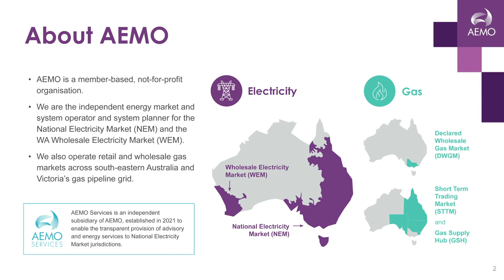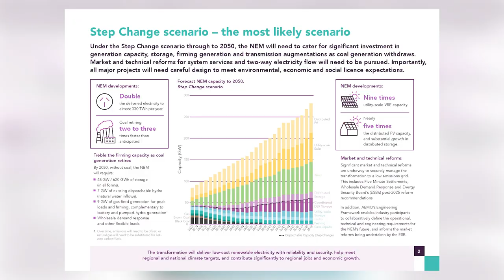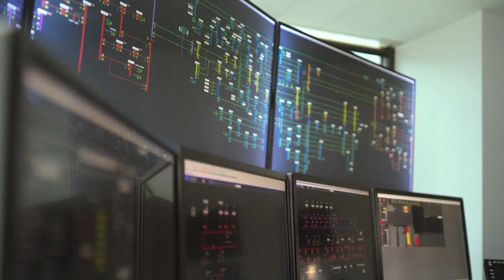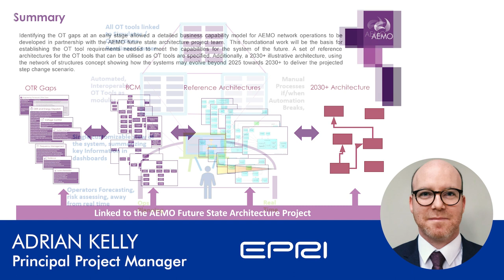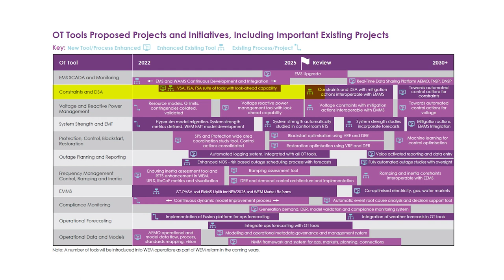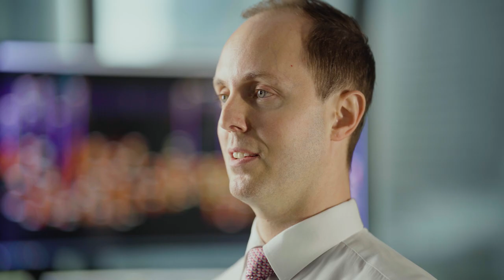AEMO Overview video for the Operations Technology Roadmap